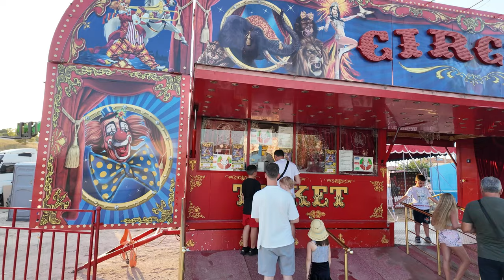Eva & Vache || Greece || Circus